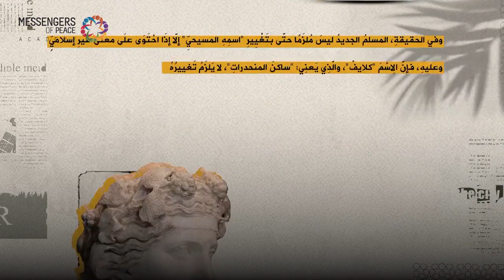فقه الدعوة - الدرس/6